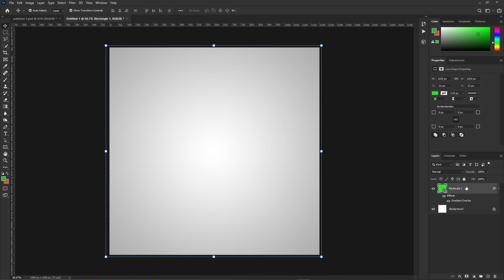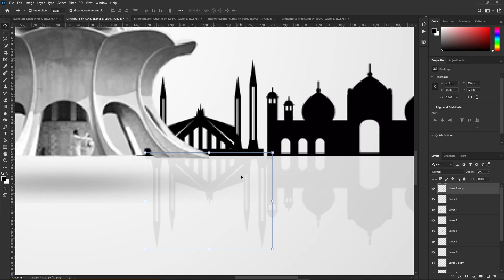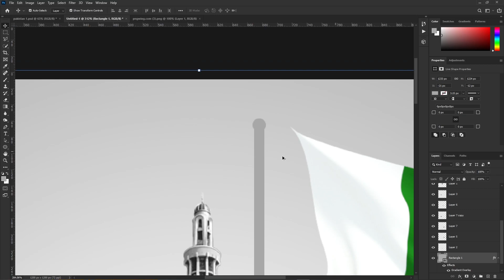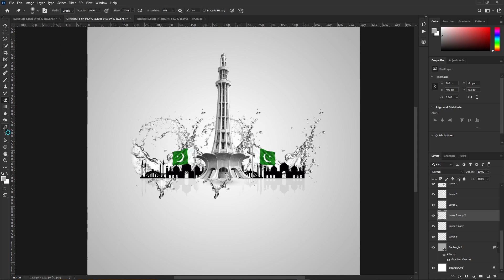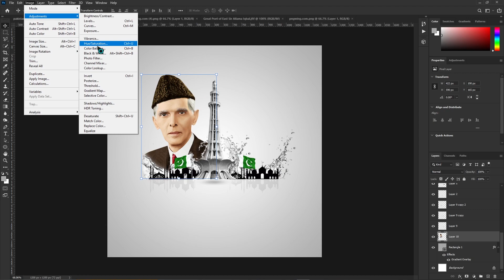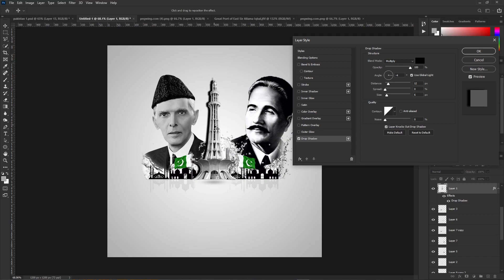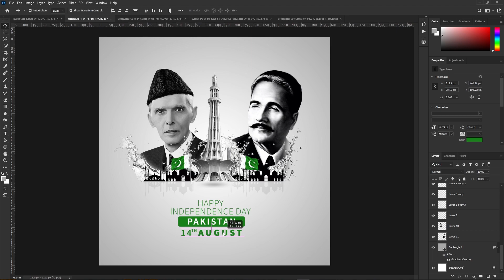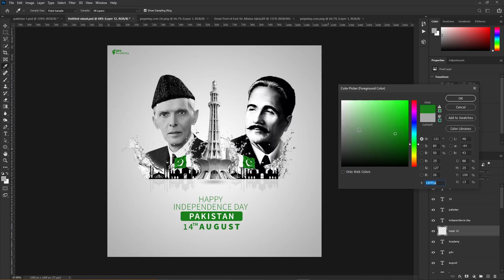14 August Pakistan's Independence Day 🇵🇰 | Banner Editing Tutorial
Are you excited to commemorate the spirit of freedom and unity on Pakistan's Independence Day? Get ready to infuse your YouTube channel with patriotic fervor through our step-by-step banner editing tutorial for this historic occasion! 🎉🎨

In this exclusive video, we'll guide you through the creative process of designing a stunning Independence Day banner that captures the essence of Pakistan's rich heritage and the sacrifices of our forefathers. Whether you're a seasoned designer or just starting out, our easy-to-follow tutorial will help you craft a visually captivating masterpiece that truly reflects the significance of this day.

🔷 Understanding the Symbolism: Dive into the iconic symbols and colors that represent Pakistan's struggle and triumph over the years.
🔶 Design Elements: Learn how to incorporate the national flag, historic landmarks, and patriotic motifs into your banner design.
🔷 Color Palette: Discover the perfect color palette that resonates with independence and patriotism.
🔶 Typography Tips: Master the art of selecting fonts that enhance the message and impact of your Independence Day banner.
🔷 Software Walkthrough: Follow along as we demonstrate the design process using popular editing software, ensuring you can easily recreate the banner.
🔶 Final Touches: Add those finishing touches that bring your creation to life, making it a visual tribute to Pakistan's journey to freedom.

🎁 Whether you plan to use the banner for your YouTube channel, social media profiles, or website, our tutorial will equip you with the skills needed to make a powerful statement on this momentous day. Let your creativity flourish as you design an Independence Day banner that resonates with your audience and pays homage to the brave souls who paved the way for our liberty.

Let's unite in the spirit of patriotism and design with purpose. 🇵🇰🎉

📌 Materials Mentioned in the Tutorial:
- Design Software (Adobe Photoshop, etc.)
- High-resolution Images of Pakistan's Flag and Landmarks

📢 Share this tutorial with fellow creators and let's spread the joy of Independence Day through captivating banner designs! 📢